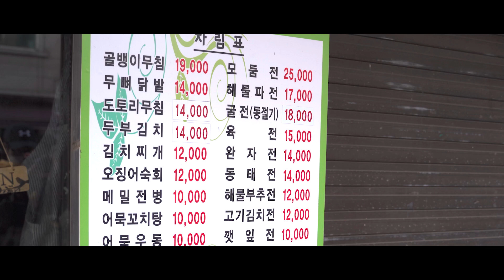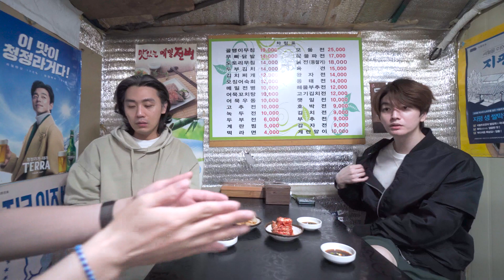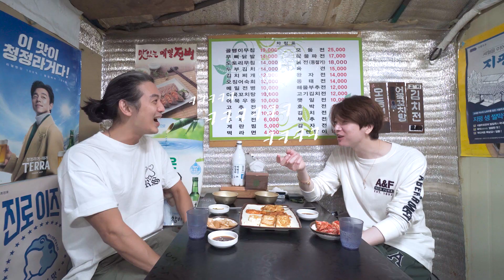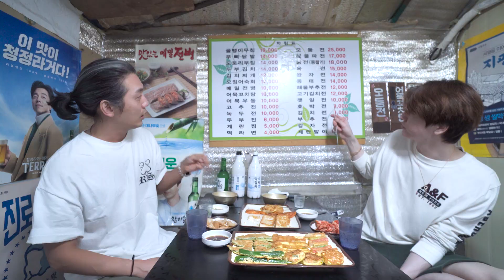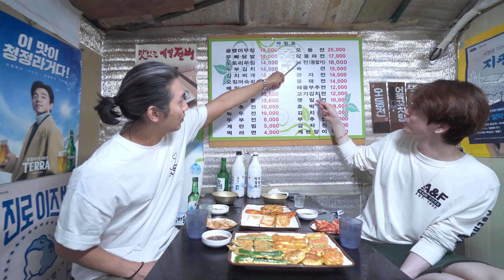망원동 숨겨진 레트로 전집 '고향전'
망원동 골목에 위치한
레트로 감성의 전통 전집 '고향전'

비오는 날 놀러가보세요!